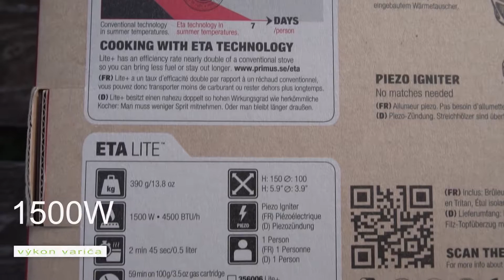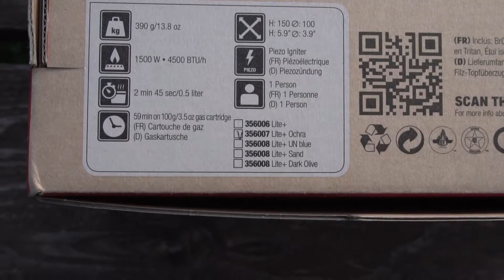Primus Lite plus expedičný plynový varič | Naše skúsenosti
Expedičný varič Primus Lite + nás sprevádzal od nášho skialpinistického seriálu cez výlet na Kaukaze až po letné pôsobenie pod skalami. Naše skúsenosti sme teda zbierali pol roka.

Na to, aby som bol schopný však podať širší obraz by som potreboval stráviť s týmto varičom ešte dlhší čas v horách, takže časom bude aj článok ako recenzia.